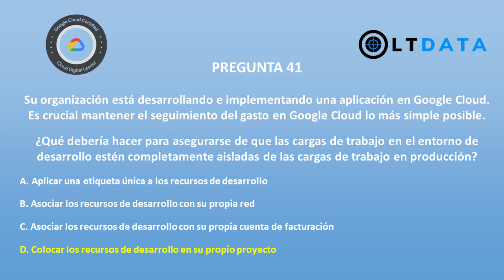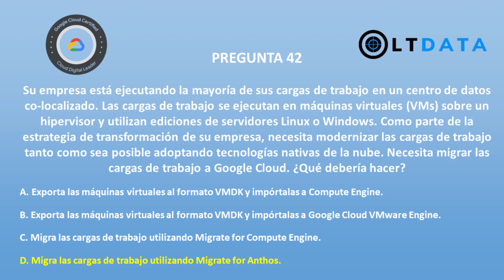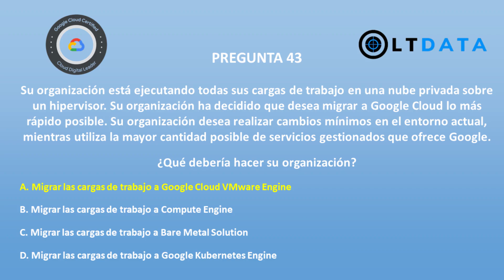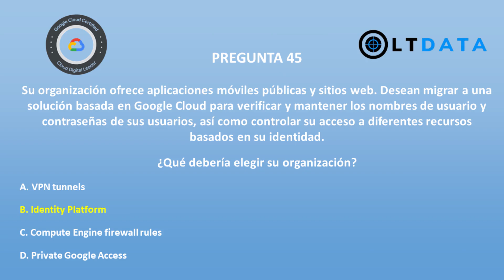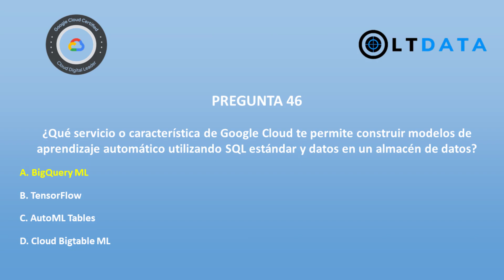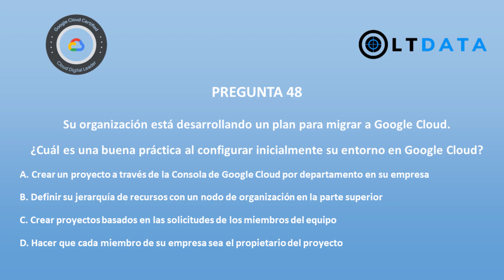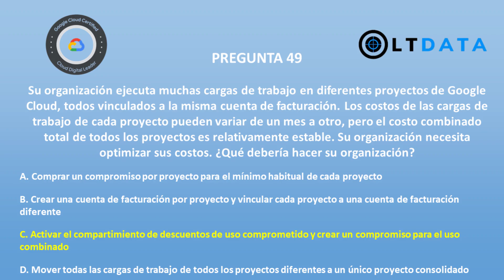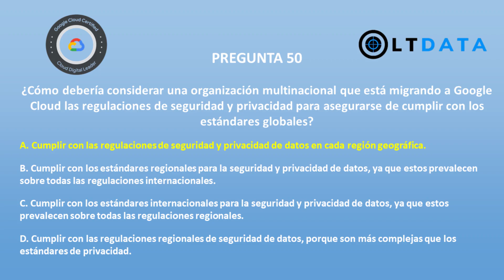Parte 5 | 🎓 Respondiendo 10 Preguntas del Examen de Certificación Google "Cloud Digital Leader" 🌐💡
¡Bienvenidos a mi canal! 🎉 En este video, vamos a abordar la Parte 5 de una serie en la que responderé a 10 preguntas clave del examen de certificación de Google "Cloud Digital Leader". 🌐💡 Si estás preparándote para esta certificación o simplemente quieres aprender más sobre Google Cloud, este video es para ti.

Explicaciones detalladas: Analizo cada pregunta y te doy las respuestas correctas con una explicación clara y concisa.

Estrategias de estudio: Comparto técnicas efectivas para abordar el examen y cómo gestionar tu tiempo de estudio.

Recursos adicionales: Te recomiendo materiales de estudio y herramientas que te ayudarán a prepararte mejor.
Temas cubiertos en esta serie:

Introducción a Google Cloud: Comprende los conceptos básicos y la infraestructura de Google Cloud.

Servicios y Soluciones de Google Cloud: Aprende sobre los principales servicios y cómo se integran para ofrecer soluciones completas.

Modelos de Negocio y Casos de Uso: Descubre cómo las empresas están utilizando Google Cloud para transformar sus negocios.

Seguridad y Cumplimiento: Entiende las mejores prácticas en seguridad y cómo Google Cloud asegura el cumplimiento normativo.

¿Por qué ver esta serie?

Contenido actualizado: Asegúrate de que estás estudiando con información actualizada y relevante.

Enfoque práctico: No solo te damos las respuestas, sino que también te mostramos cómo llegar a ellas y aplicarlas en situaciones reales.
Preparación completa: Al seguir esta serie, cubrirás un amplio espectro de temas que te ayudarán a sentirte seguro y preparado para el examen.

¡No te pierdas las próximas partes!

Esta es solo la primera entrega de una serie completa.